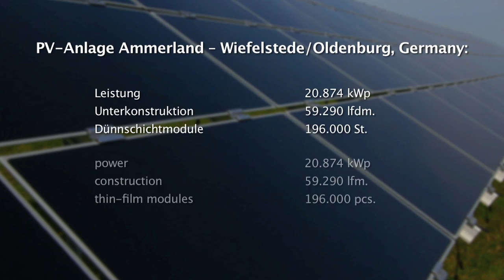Habdank: Photovoltaik-Systeme montieren leicht gemacht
Freiland-Montagesysteme müssen sich heute den Gegebenheiten des Geländes anpassen. Generalunternehmer Habdank fertigt besonders widerstandsfähige Halterungen für Solarmodule und projektiert sowie installiert große orkan- und diebstahlsichere Freiflächenanlagen.